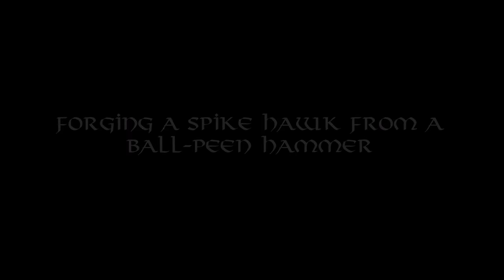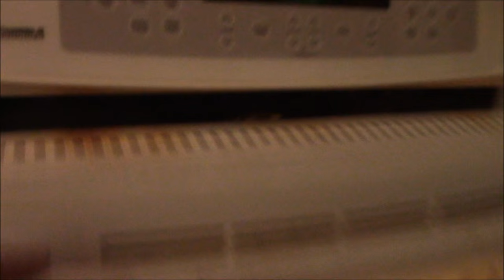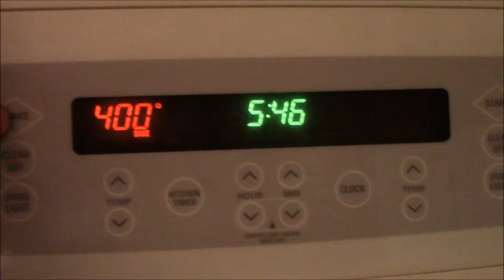How to make a WAR-HAWK from a Ball-Peen HAMMER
Forging a tomahawk from the head of a ball-peen hammer I had laying around. A project that results in a tough, deadly, and fully functional high carbon steel tomahawk. Stay sharp.

Becker Forge